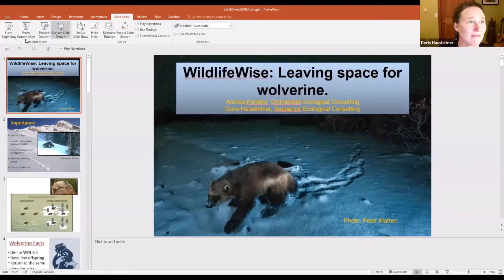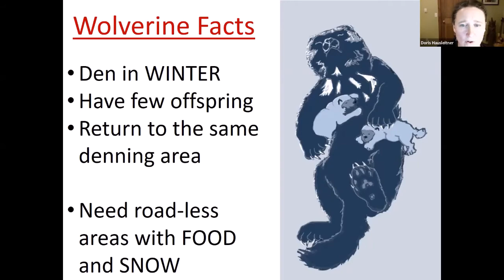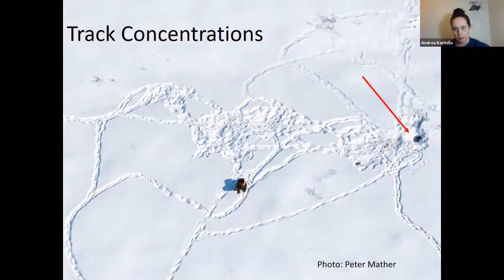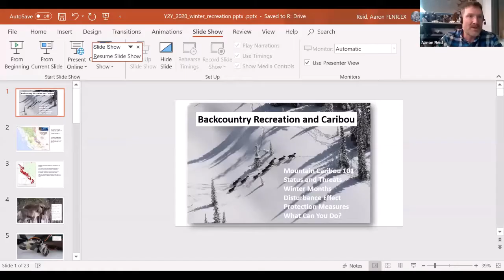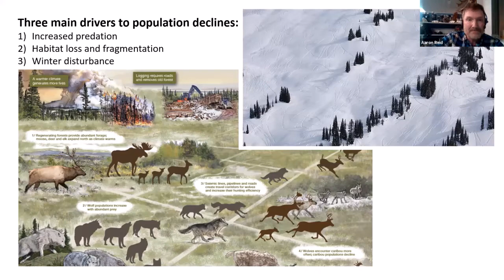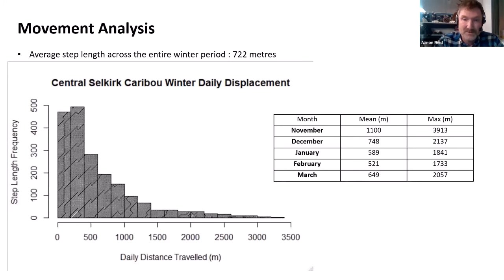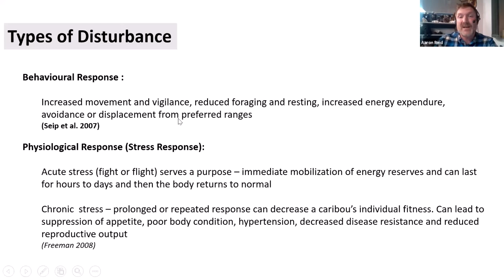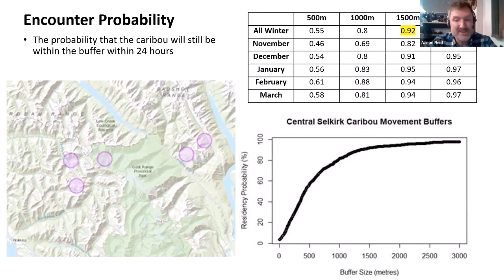Wildlife Wise: Arrow and Slocan Lakes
Be snow smart and get wildlife wise! If you ski, snowboard, snowshoe, sled or take part in winter activities near the Arrow and Slocan Lakes in British Columbia, learn how to be a good neighbor to wolverines, caribou and other wildlife.

Wolverine researchers Doris Hausleitner and Andrea Kortello and B.C. government regional caribou biologist, Aaron Reid, share best practices. Learn about caribou and wolverine and discuss ways to ski, ride and share the snow responsibly with these wild animals.